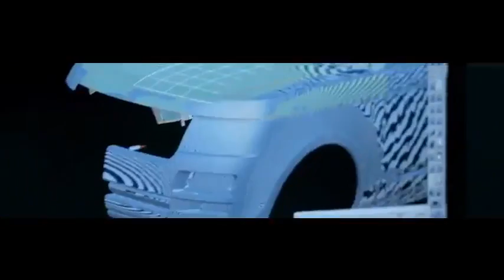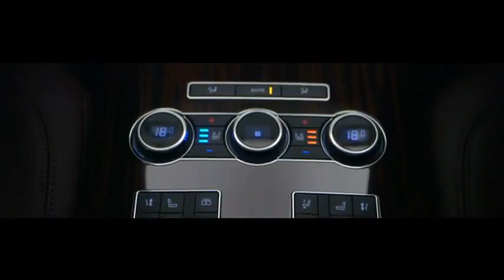All New Range Rover Reveal Film